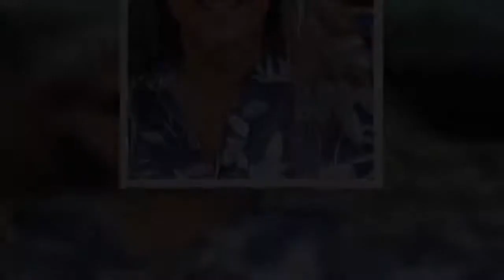Stanford Hospital Apologizes After Frontline Doctors Protest Botched Vaccine Rollout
Officials at the Stanford University Medical Center apologized Friday after residents and other health care staff staged a walkout after frontline workers were bumped to the back of the line for the COVID-19 vaccine.  The plan for the first wave of 5,000 vaccinations at the hospital was to leave out all but seven of the Palo Alto hospital’s residents and fellows, many of whom regularly treat COVID-19 patients.  “First in the room! Back of the line!” protesters shouted on Friday.  “Health-care hero, support is zero,” read a sign.  They accused the hospital of prioritizing vaccines for senior staff and faculty physicians working from home or in specialties far less likely to interact with patients suffering from COVID-19.  In a Thursday letter to hospital officials, residents complained: “Many of us know senior faculty who have worked from home since the pandemic began in March 2020, with no in-person patient responsibilities, who were selected for vaccination. In the meantime, we residents and fellows strap on N95 masks for the tenth month of this pandemic without a transparent and clear plan for our protection in place.”   “We came out here after we learned that only seven out of 1,349 residents were selected for the first wave of vaccinations,” Dr. Charles Marcus, a protesting third-year resident, told NBC News.  “I’m here because we were promised, multiple times, that we would be vaccinated in the first wave,” emergency room resident Dr. Daniel Hernandez told the San Francisco Chronicle.  President and CEO of Stanford Health David Entwhistle appeared on the scene to say, “We got it wrong. Let’s get you vaccinated. We’ll correct it.”  The hospital earlier this week had promised to first vaccinate health care workers who “provide direct care and service to patients [and] are at the highest risk of being exposed to COVID-19 and those who have an elevated risk of complications from the disease.”  But ProPublica reported that the hospital instead used an algorithm to choose the first 5,000 workers to be vaccinated. The formula failed to include residents not assigned to specific locations in the hospital, which cut out those who rank lower in the hierarchy, but who usually have the closest contact with patients.   “We take complete responsibility and profusely apologize to all of you,” said an email to staff from hospital officials. “We fully recognize we should have acted more swiftly to address the errors that resulted in an outcome we did not anticipate. We are truly sorry.”   The clash is likely the first of more confrontations to come at hospitals and elsewhere as certain people are prioritized for vaccination.   testPromoTitleReplace testPromoDekReplace Join HuffPost Today! No thanks.  Important conversations are happening now. Add your voice! Join HuffPost Today!   Download  Calling all HuffPost superfans! Sign up for membership to become a founding member and help shape HuffPost's next chapter   Join HuffPost